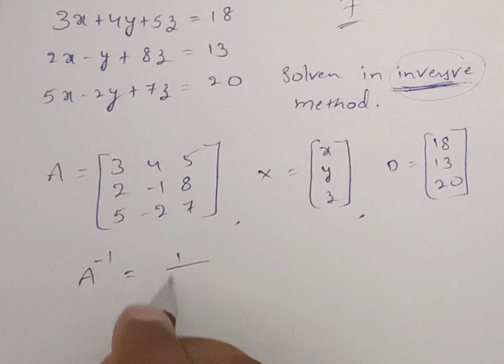Matrices in Telugu || inverse method || inter maths class 11